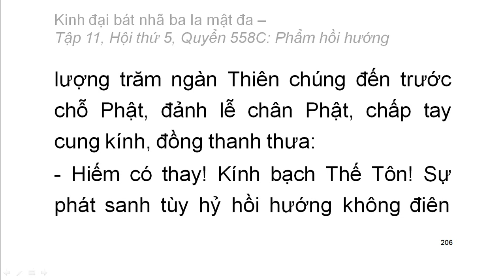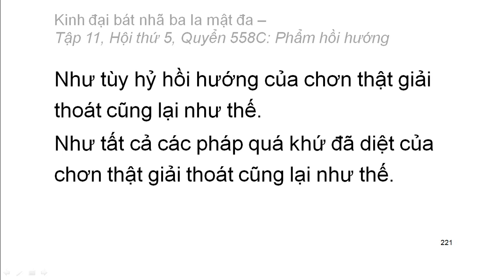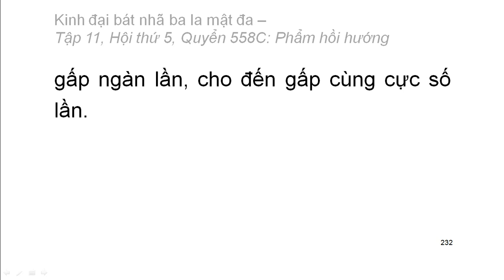Quyển .../600: Kinh đại bát nhã ba la mật đa (tiếp)